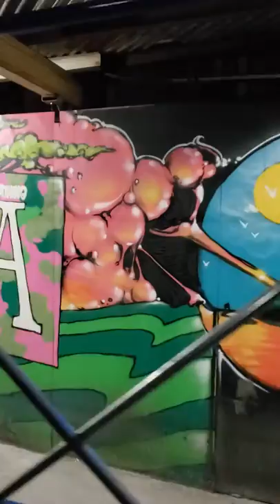Jersey City Graffiti no 3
Some street art in Jersey City